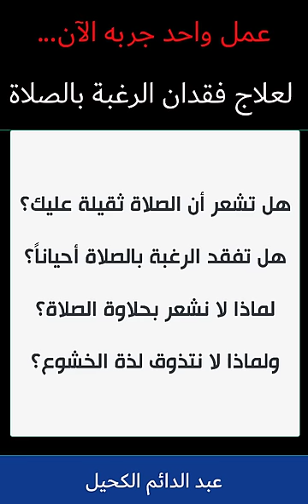عمل واحد لعلاج فقدان الرغبة بالصلاة.. كيف تشعر بحلاوة العبادات؟